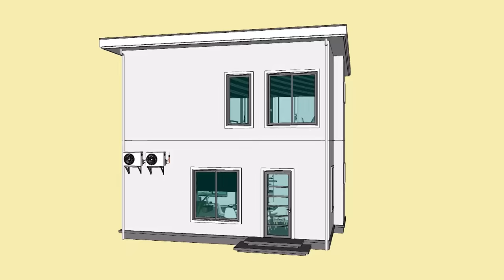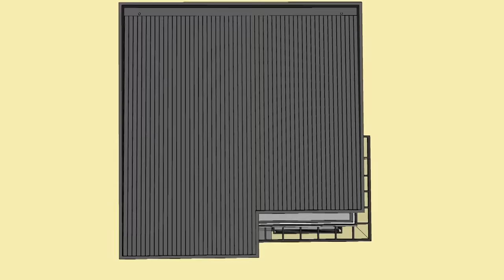Small House Design | 7m x 7.5m 2 Storey | 4 Bedrooms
Hello everyone ! Today I want  show  to you Small House Design 2 Storey
Has Size 7m x 7.5m with 4 Bedrooms and 2 Bathroom.

3D Exterior interior Presentation of a simple small house design
House Design 7m x 7.5m (52sqm)
Total Floor : 105sqm

This House Plan :
  ⁕ Ground Floor
       - Living Area
       - Dining Area
       - Kitchen Area
       -  1 Bedroom
       - 1 Bath room
       - Storage room
  ⁕ First Floor
       - Master Bedroom
       - Bedroom 2
       - Bedroom 3
       - 1 Bath room
       - Balcony
 ⁕ Roof Floor